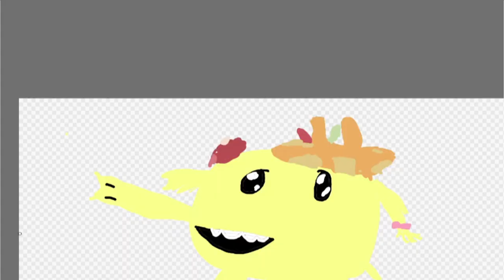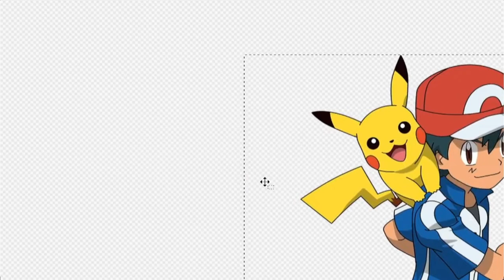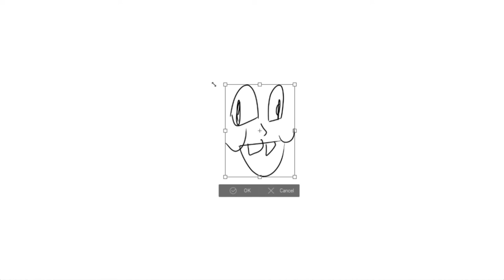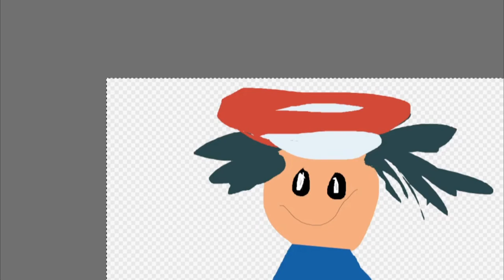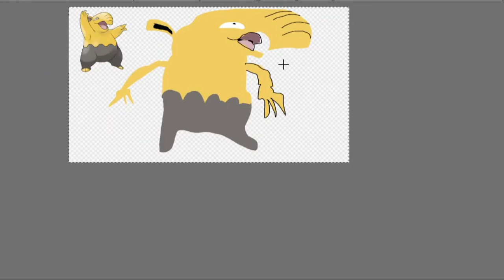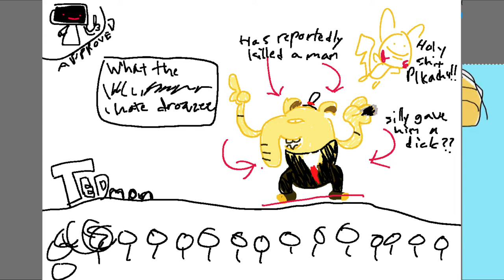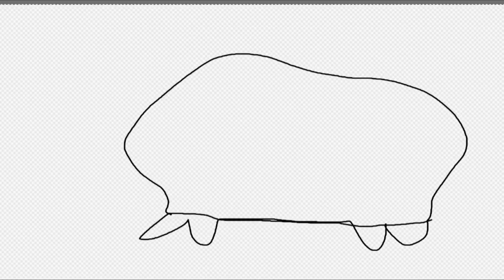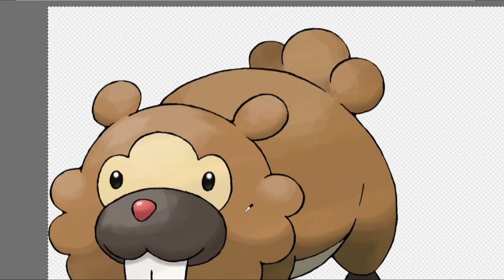Pokémon - Silly Scribbles w/ Cloud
We draw a little more. Fun times.

0:00 Intro
0:17 Appletun
2:38 Ash Ketchum
4:39 Drowzee
6:52 Shroodle
8:26 Bidoof